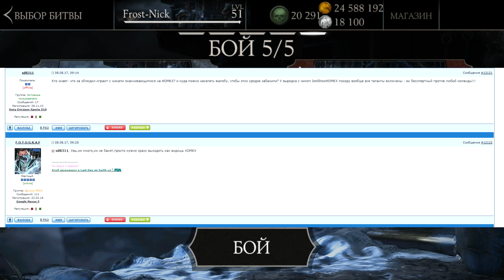MKX Mobile - ВСТРЕТИЛ КОРОЛЯ JonSnowHOMKX ХОМЯКОВ И...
MKX Mobile - ВСТРЕТИЛ КОРОЛЯ JonSnowHOMKX ХОМЯКОВ